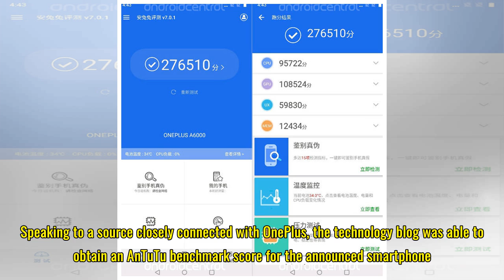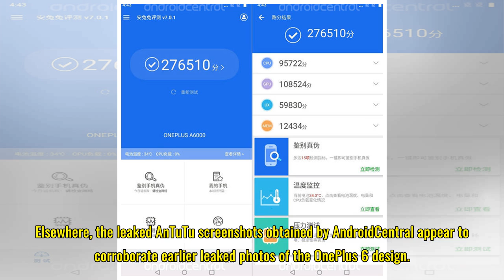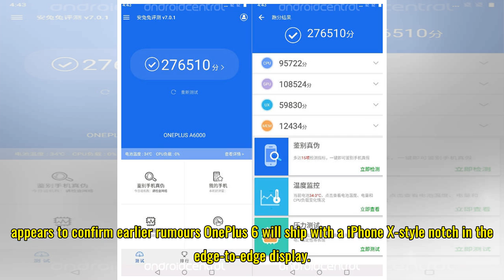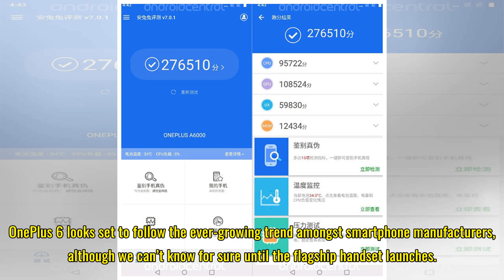OnePlus 6: Leak reveals new details about flagship phone ahead of release date